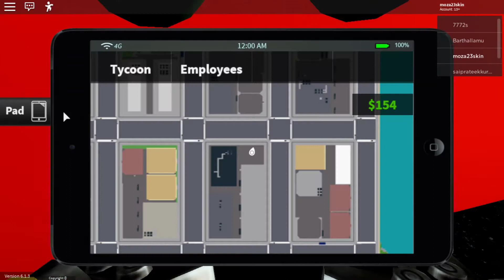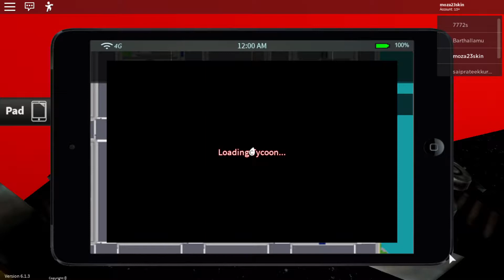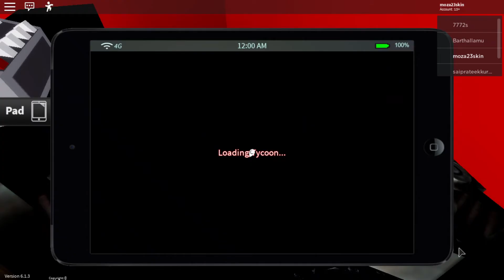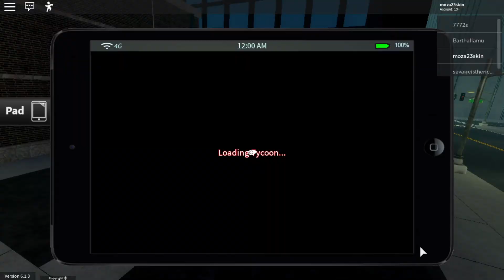roblox game stop tycoon